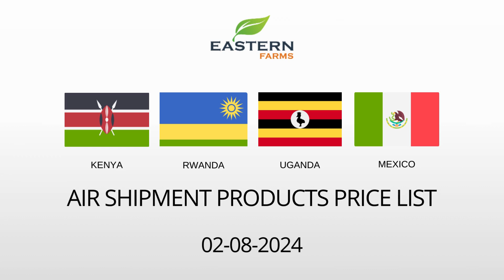KENYA| RWANDA | UGANDA | MEXICO | AL AWEER MARKET DUBAI PRICE 02-08-2024 | FRUITS